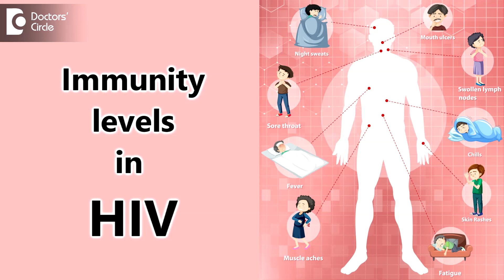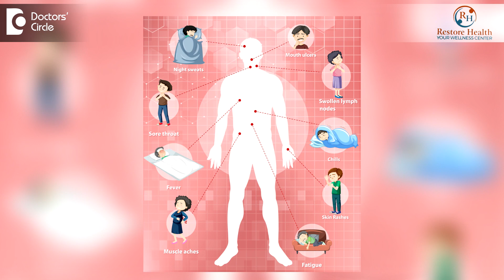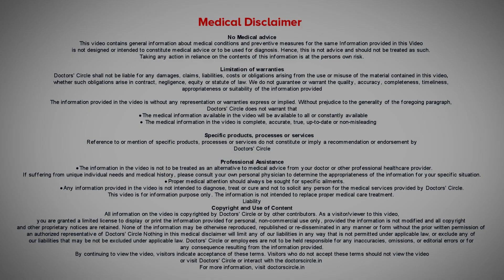Immunity levels in HIV | How HIV Affects the Body? - Dr. Ashoojit Kaur Anand | Doctors' Circle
HIV  Virus enters  the CD4 cells and the CD4 cells  the one which   gives our  body  immunity  to  fight  against various   infections and as this HIV  virus  enters the  CD 4  cells  liberating the viruses  into the blood stream  and this  reduces the  immunity of the body  and  makes  us  prone  for  other  opportunistic  infections and that  makes us  susceptible for more infections have to  do  viral load frequently if  this  viral load is undetectable, then your  CD4 levels  starts  improving and you start  becoming more healthier. Start on  appropriate ART  medications